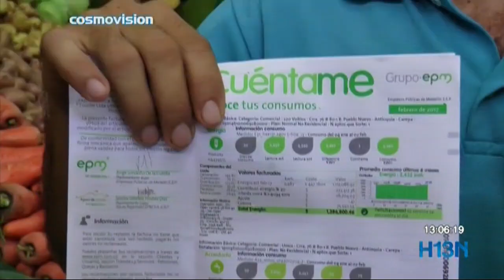Esperan que el consorcio cumpla con los requisitos para ejecutar obras en Hidroituango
Esperan que el consorcio que participa en Hidroituango cumpla con todos los requisitos para ejecutar obras.